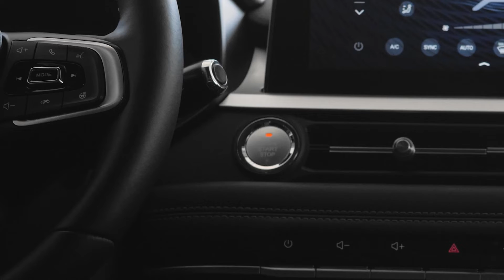Сокол Моторс - Cnery Tigo 7 Pro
Автомобили в наличии!
г. Ростов-на-Дону, ул. просп. Шолохова 235